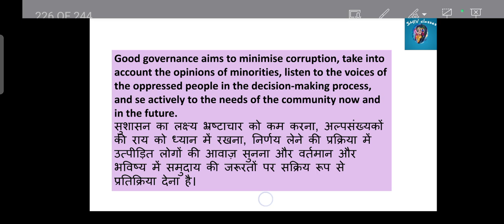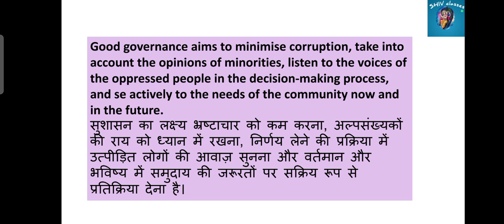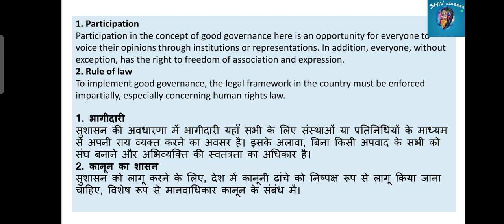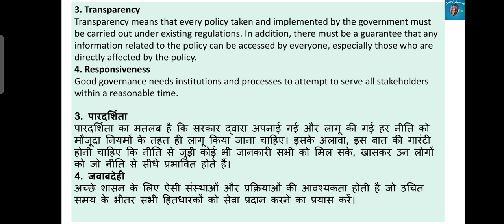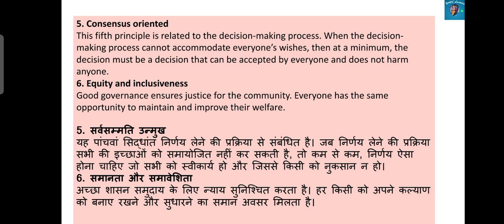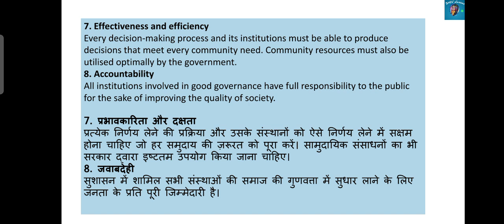MEC 205/105/MEDSE 046|Good Governance|M.A.ECO IGNOU by SHIVANGI BHATT